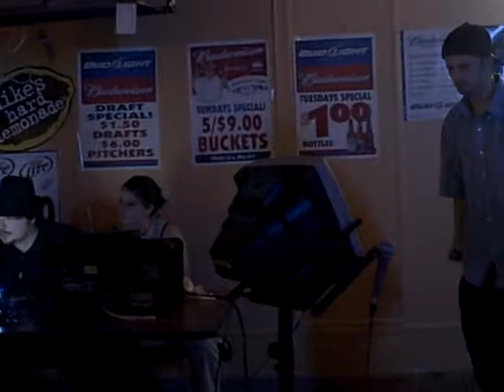Isaac Sings It's All Right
One of the Karaoke Bug's singing crew, Isaac, sings It's All Right at Tailgators in Taylor, MI